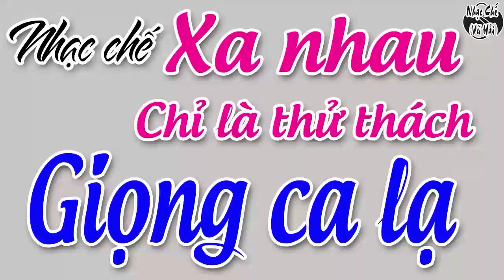Nhạc Chế - Xa Nhau Chỉ Là Thử Thách